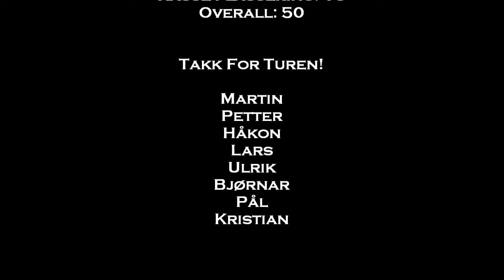Skagen Race 2011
Trimar 2 NOR 11735 deltok på Skagen Race 2011. Det ble en våt og kald fornøyelse på vei ned, men vi tinte fort opp på vei hjem.